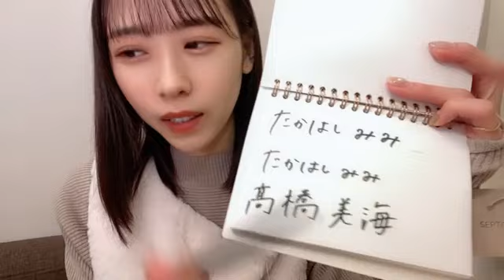[타카하시 미미 / 髙橋 美海] 2022.11/20 (SHOWROOM)